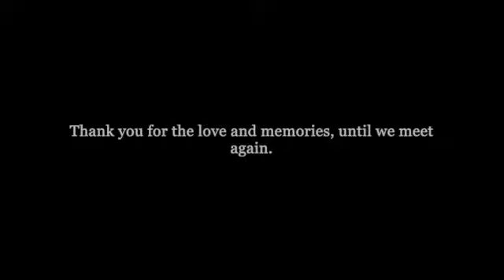Vivian D. Binando Memories SD 480p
A few photos of our dearly beloved Vivian Binando. Rest in peace mom, you are missed.❤️.